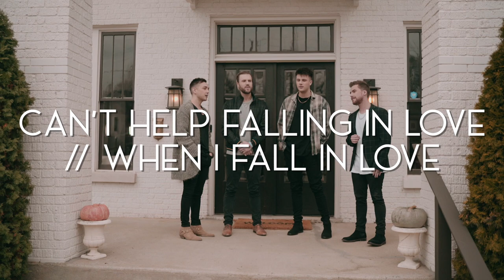Can't Help Falling In Love / When I Fall In Love | Anthem Lights Mashup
Official Anthem Lights mashup of "Can't Help Falling In Love" by Elvis and "When I Fall In Love" by Edward Hayman and Victor Young.

Anthem Lights Members:
Caleb Grimm:

Music produced by: Rob Hawkins